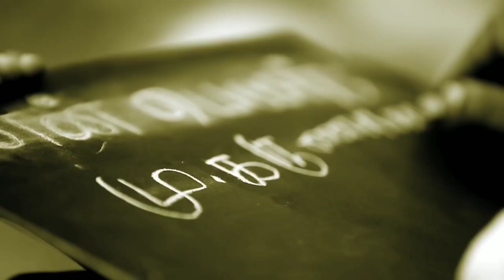கலைஞர் கருணாநிதி காலமானார்.... ஓர் சகாப்தம் மறைந்தது